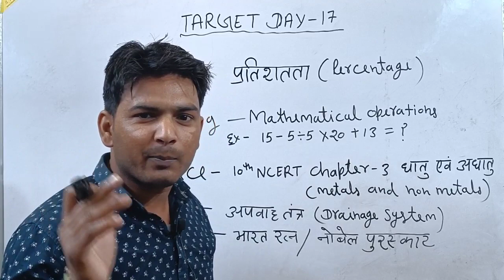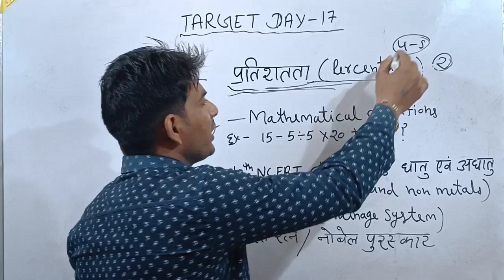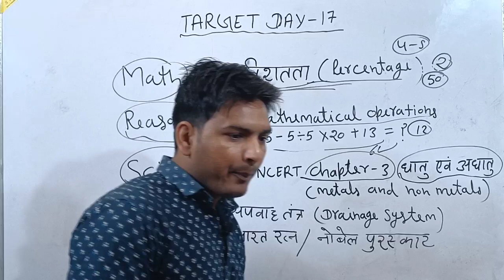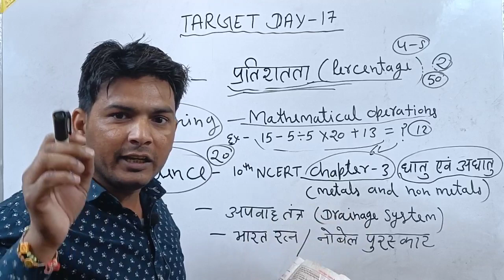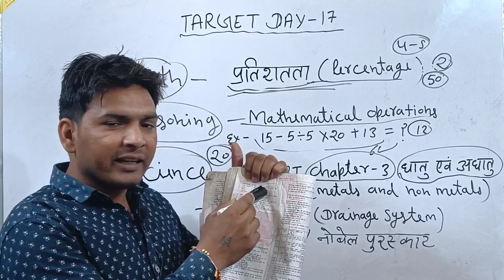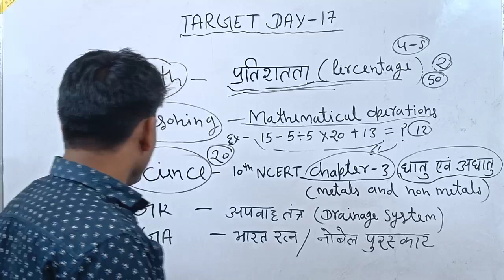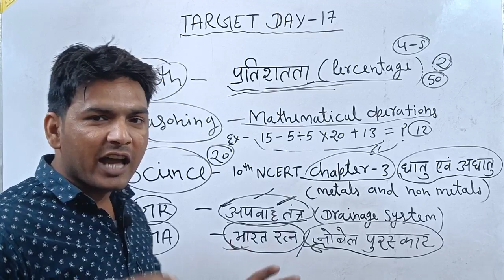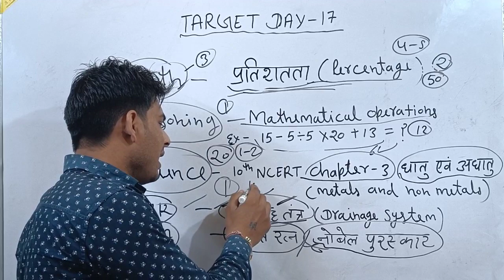Target Day 17/RRB NTPC & GROUP D EXAM/सिलेक्शन लेना है तभी देखना/इस तरह निकलेगा ग्रुप डी एग्जाम